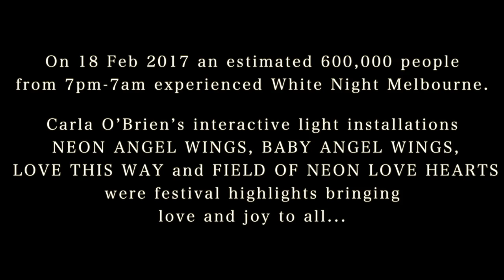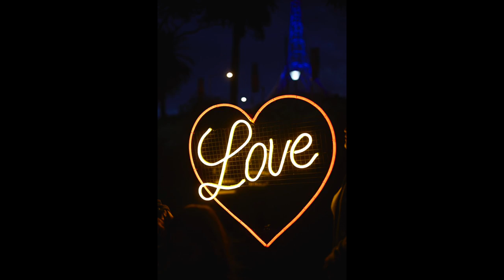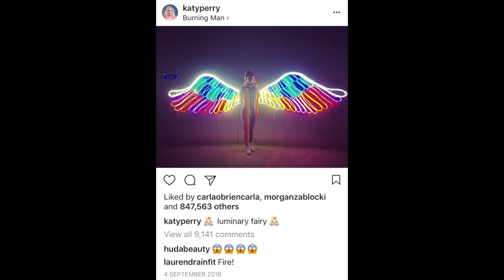Visual Artist Carla O'Brien White Night, Melbourne Feb 18 2017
Visual Artist Carla O'Brien's art installation NEON ANGEL WINGS, BABY WINGS, LOVE THIS WAY and FIELD OF NEON LOVE HEARTS  created from LED Neon Flex, metal and mesh paneling for White Night Melbourne, Feb 18, 2017